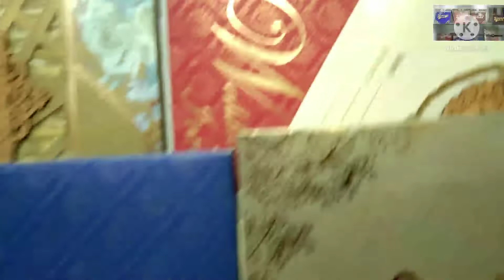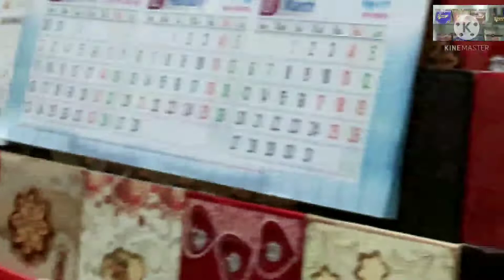DIY Valentines Day Greeting Card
Valentines Day occurs every February 14. Across the United States and in other places around the world, candy, flowers and gifts are exchanged between loved ones, all in the name of St. Valentine. But who is this mysterious saint and where did these traditions come from? Find out about the history of Valentine’s Day, from the ancient Roman ritual of Lupercalia that welcomed spring to the card-giving customs of Victorian England.

Valentines Day probably has you thinking of flowers, chocolate, and heart-eye emojis, but before you start crafting Valentine's Day cards, gift and searching for the best gifts for your Valentine (and galentine!), valentine day cards handmade easy,
valentine cards handmade,
happy valentines day,
valentine day card making ideas,
how to make valentine cards,
valentines day card ideas
valentines card design,
So how did February 14 first come to be considered the day of love? And what's the origin of Valentine's Day— its romantic themes persisted to this day occationally? Oh, and while we're at it, where does the word "Valentine" come from?
valentine card,
valentines cards,
valentines card,
valentine cards,
valentines day cards,
valentines cards handmade easy,